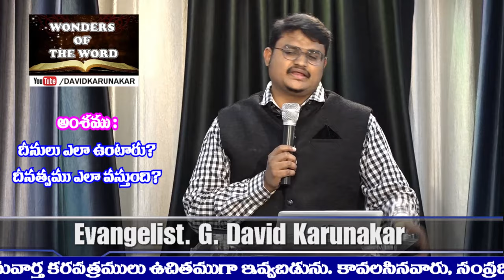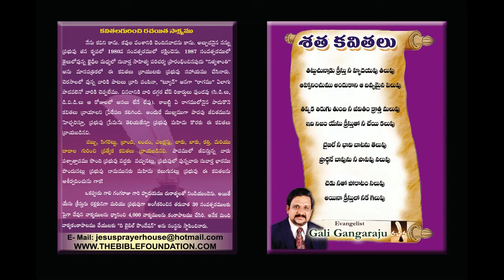పరలోకరాజ్యము ఎవరిది? | Whose is the Kingdom of Heaven? | Sermon on the Mount | మత్తయి 5:3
Whose is the Kingdom of Heaven? Sermon on the Mount